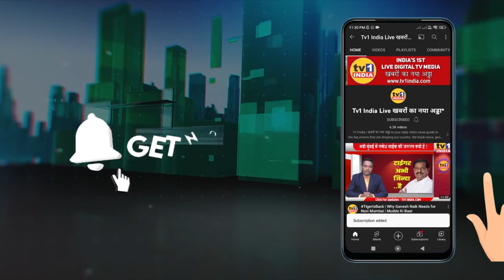नवी मुंबई में स्लम विकास के लिए SRA जरूरी : विजय नाहटा